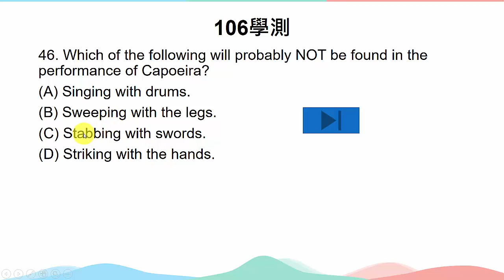106學測46